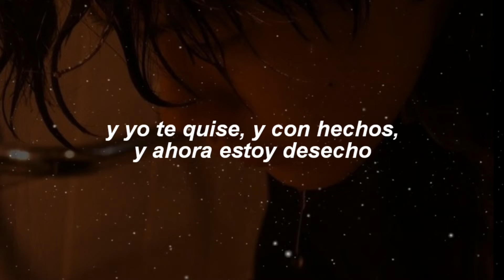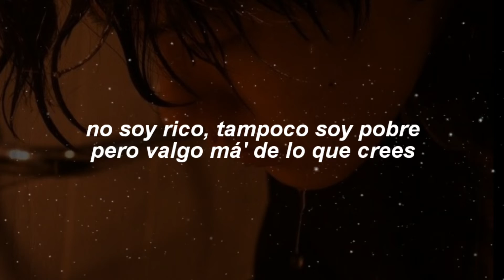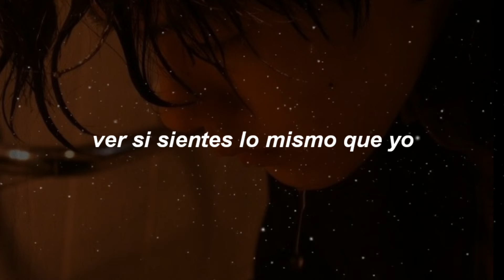3AM ; Endaño [letra/lyrics]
🌹Artista: 3AM
🌹Canción: Endaño

3AM  -     'Endaño' MV
01:00━━━● 01:35
⇆ㅤㅤ ◁ㅤ ❚❚ㅤ ▷ㅤ ㅤ↻
             ılıılıılıılıılıılı
ᴠᴏʟᴜᴍᴇ : ▮▮▮▮▮▮▮▮▮▮

Tags💚🖤💚
3am endaño letra
3am endaño lyrics
3am endaño vídeo
3am endaño audio
3am endaño vídeo oficial
3am endaño